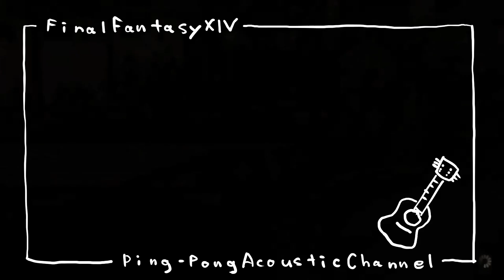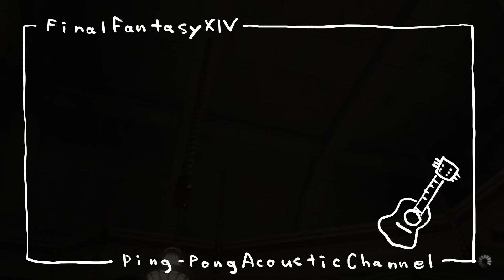FF14 BGMオールドシャーレアン夜 アコギカバー(知識の巻貝)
FF14 暁月のフィナーレから、オールドシャーレアンの夜のBGM
「知識の巻貝」をアコギでカバーしました

もともとアコギの曲なのでアレンジという感じではありませんが、楽しんで頂けたら幸いです。

演奏　卓球少年(TakyuP)

ファイナルファンタジーXIVのプレイ映像を編集して動画にしております。